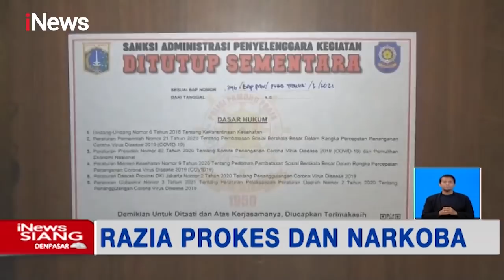iNews Siang 31 Januari 2021 Segmen 1